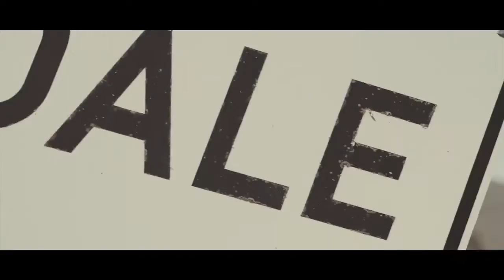01 Mercedes AMG GLE 43 4MATIC Coupé South Africa